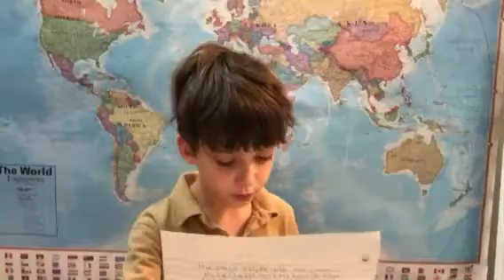Third Grade Review of James and the Giant Peach (Book)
Spoilers! Do not view if you do not want to know what happens in the book James and the Giant Peach.